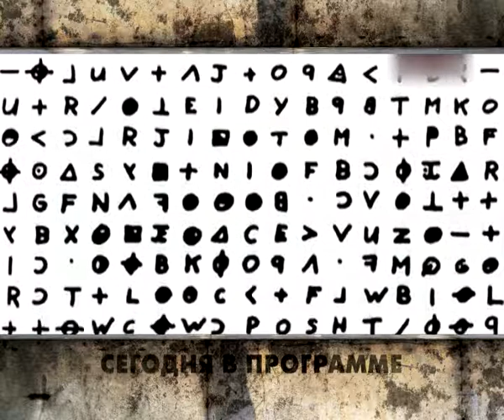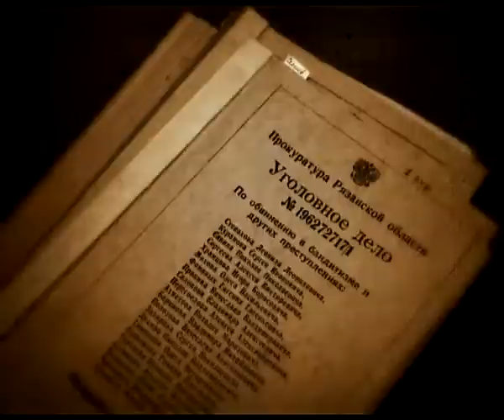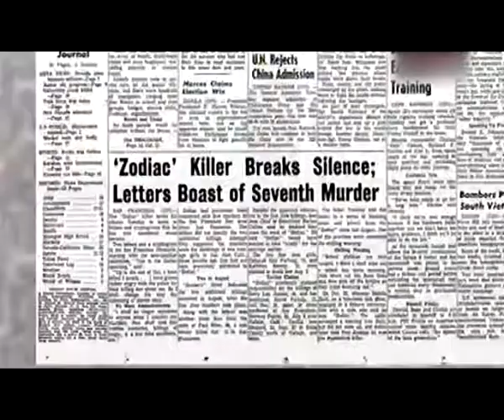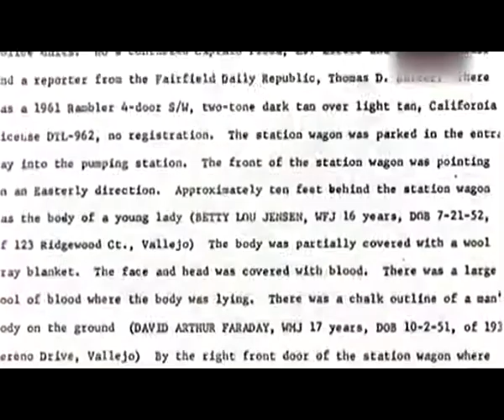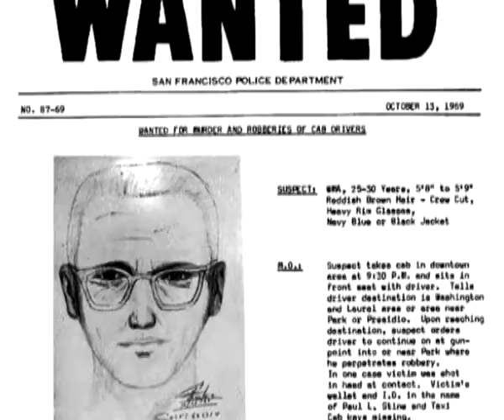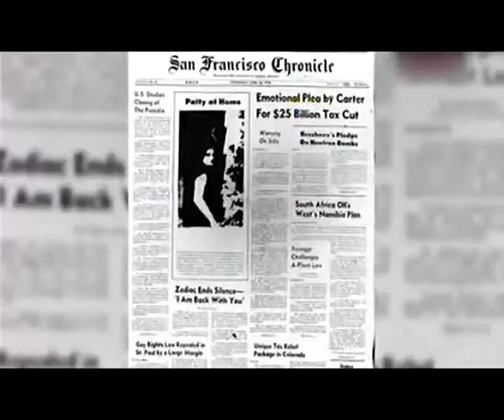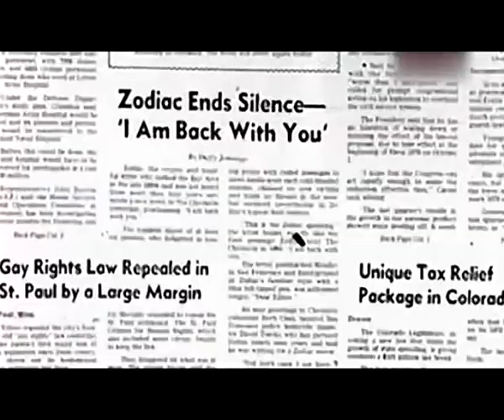Вызов принят 15.05.14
17 лет за убийство в церкви. - Уроженец Дагестана услышал приговор Суда. Понедельник день тяжелый.- Сразу несколько детей пострадали в различных ДТП. Дело Зодиака. - Он охотился за парочками и забрасывал полицию и прессу письмами с криптограммами. О преступнике, которого до сих пор не поймали.